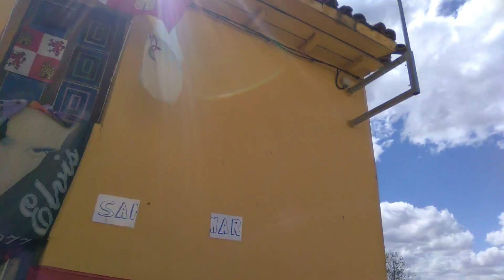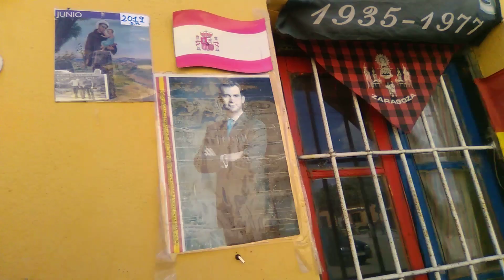Pascuala 48 / C